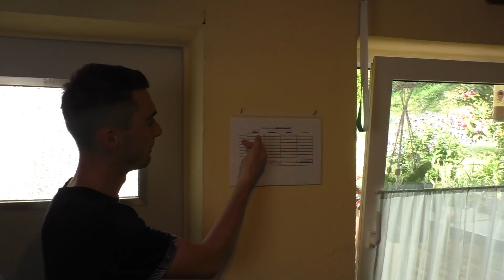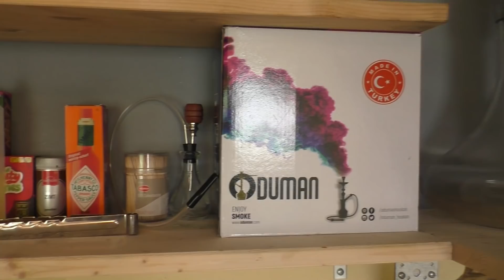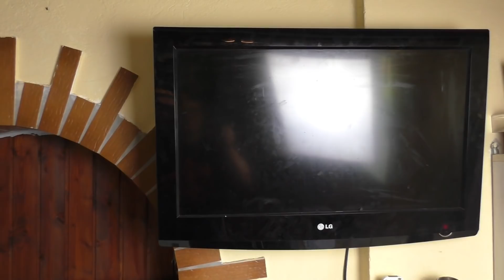❌ROOMTOUR!❌ | WO DREHEN WIR UNSERE VIDEOS?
Servus Freunde, heute zeigen wir euch unseren GluckerTempel mal von aus und von innen. Ihr wolltet es sehen wo wir unsere Videos drehen, desswegen ermöglichen wir euch hiermit ein paar Einblicke hinter den Kulissen :-)
Viel Spaß!

Wir sind leidenschaftliche Shisharaucher und Reviewer! Wir stellen für euch vor und testen alles rund um das Thema Shisha. Neben den klassischen Reviews und Tutorials warten auch regelmäßig weitere unterhaltsame Videos und Specials auf euch!

*In dieser Video-Beschreibung befinden sich Produktlinks zu Amazon. Wenn Ihr über diese Links bestellt, unterstützt Ihr uns damit ohne mehr zu zahlen! Wir freuen uns auf eure Unterstützung! :-)